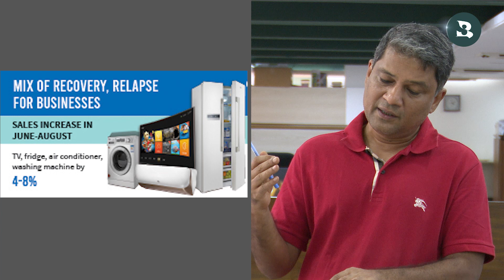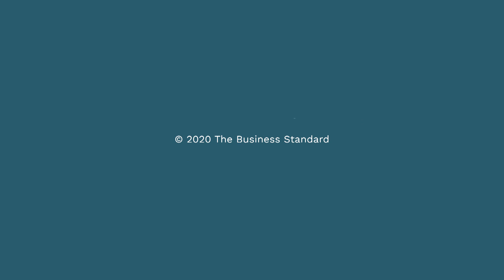অর্থনীতি কি পুনরুজ্জীবিত হয়েছে? II দ্য বিজনেস স্ট্যান্ডার্ড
দেশে বর্তমানে স্বাস্থ্যগত দিক থেকে দেখলে মনে হচ্ছে, কোভিড -১৯ এখন আর সরকারের অগ্রাধিকারে থাকবে না। স্বাস্থ্যখাতে না হলেও অর্থনীতি খাত কিছুটা হলেও সেরে উঠেছে করোনা থেকে। বাংলাদেশের অভ্যন্তরীন অর্থনৈতিক অবস্থা চালু হলেও পণ্য বিক্রির পরিমাণ বাড়েনি। আগের মতো দিনে ৫০-১০০ জন ক্রেতার দেখা না পেলেও অন্তত কিছু ক্রেতা কেনাকাটা করতে আসছে, তাতেই খুশি বিক্রেতারা।  পশ্চিমা উন্নত দেশগুলর তুলনায় আমাদের সেরে উঠতে হবে অনেক দ্রুত। কেননা, এদেশের নিম্ন আয়ের মানুষদের বেঁচে থাকার জন্যই কোভিডের ভয় ভুলে কাজে নেমে পড়তে হবে যত শীঘ্র সম্ভব।

TBS Insider

Producer: Abdullah al Mamun
Video Editor : Nasir Uddin
Production Design : MAK